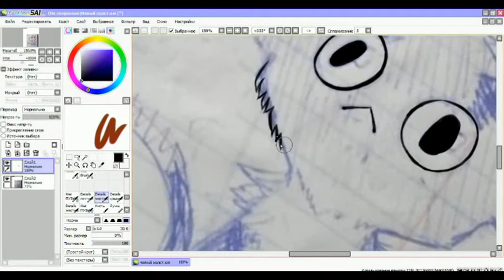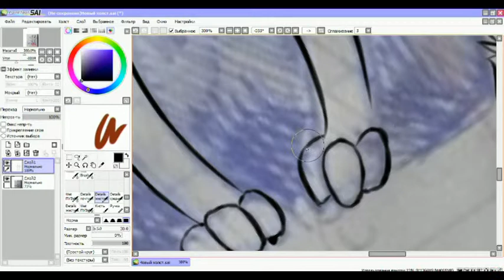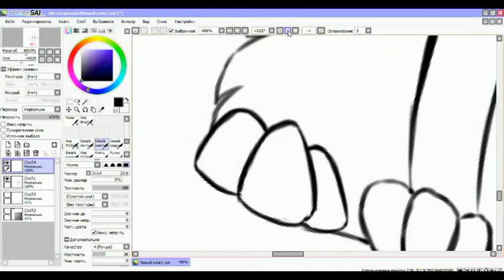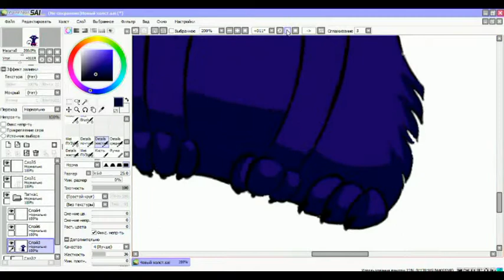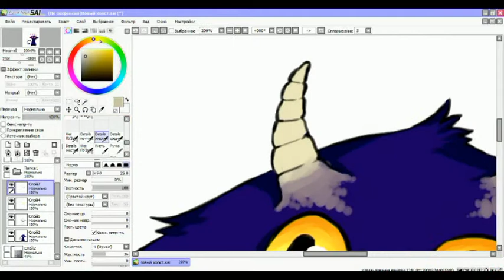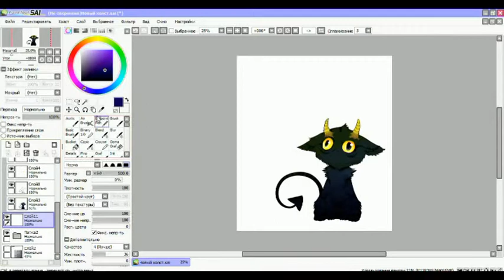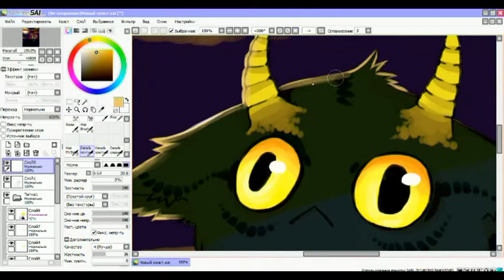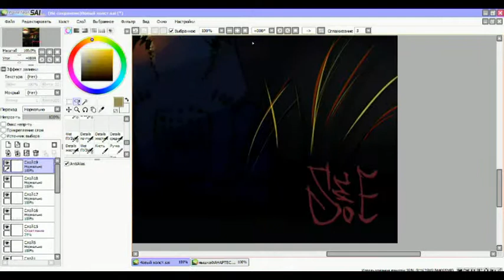Night Beast [Digital Painting]